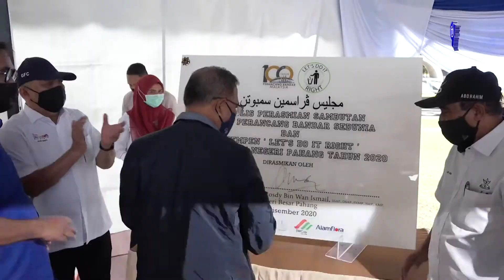PAHANG CATAT LEBIHAN HASIL SEBANYAK RM33 JUTA SETAKAT INI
“Kita ada menerima kutipan hasil cukai tanah Persekutuan sebanyak RM31.7 juta dan ini menjadikan kutipan cukai hasil Kerajaan Negeri berjumlah RM777 juta manakala sasaran kutipan pada tahun lepas adalah RM744 juta dan ini ada lebihan dan InsyaAllah lebihan ini kita akan gunakan untuk kepentingan dan kebajikan rakyat."

- Menteri Besar Pahang, YAB Dato’ Sri Haji Wan Rosdy Wan Ismail.

Disediakan Oleh Unit Komunikasi Media Pahang (UKOMP)